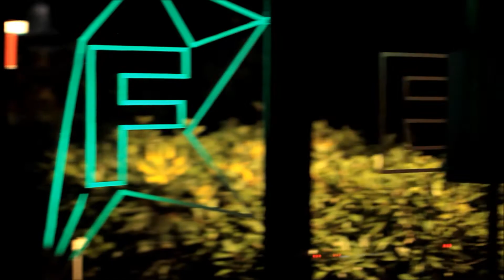----////--- REFERENCE .: Thomas MELCHIOR / OFFEN [09/11/2013]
Reference party hosted by Ephemere with the legend Thomas Melchior ...

Video E-Tronik, Pictures: Tony Trichanh